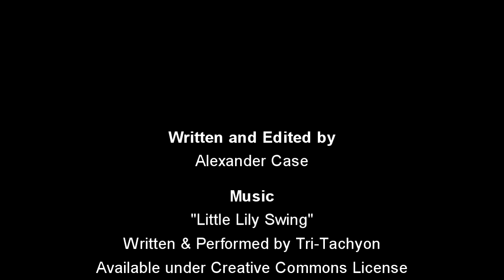Editorial: 2 Months After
Two months after my WTFU Video, I give my thoughts on recent (as of 4/30/2016) developments on the YouTube-Fair Use front, and further actions to be taken to improve the state of Fair Use online.